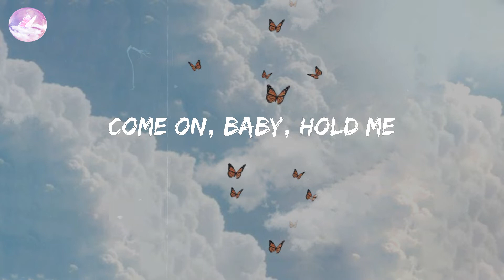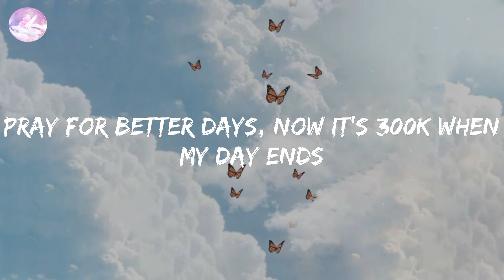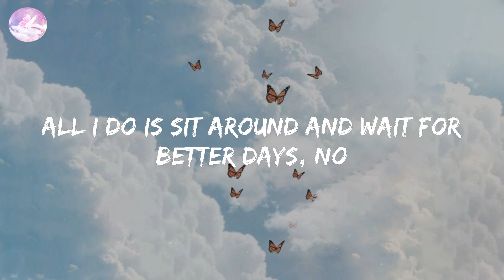Better Days - NEIKED (Lyric Video)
NEIKED - Better Days (Lyrics)
Sit and chill with this song